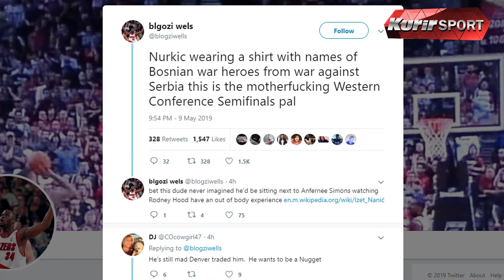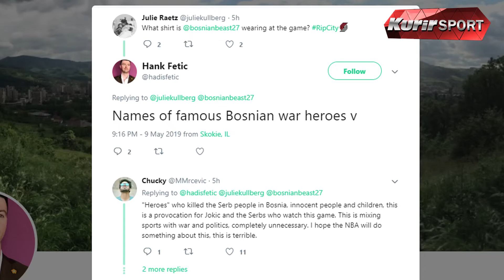POSLE OVOGA EVROPSKI FUDBAL VIŠE NIKADA NEĆE BITI ISTI! (KURIR SPORT)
Zbog čeg bez Srba i finalima? Kako je ispisana nova stranica istorije fudbala? Kakva nas finala očekuju? Kako je Jusuf Nurkić provocirao Nikolu Jokića? O ovim i ostalim temama, opširnije u emisiji KURIR TV SPORT!